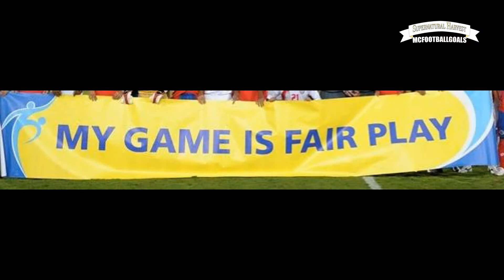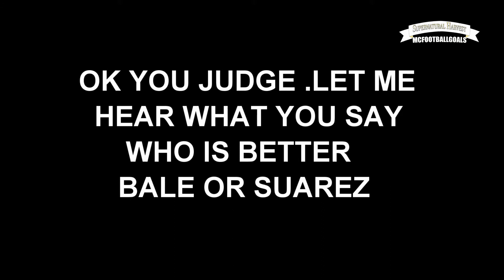Gareth bale VS Luis Suarez || BALLON D' Or World Player Of the YEAR shortlist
Gareth bale vs Luis suarez ||BALLON D Or  shortlist